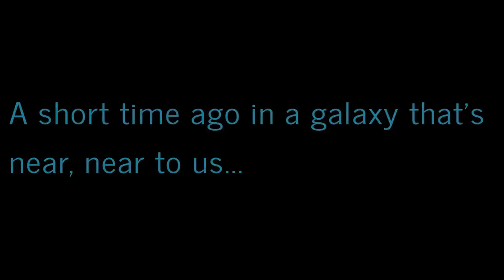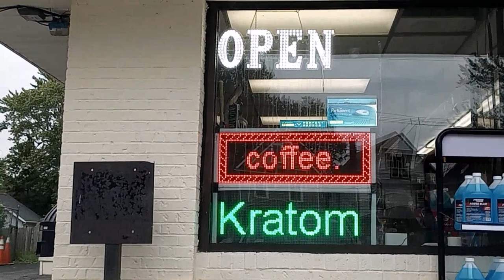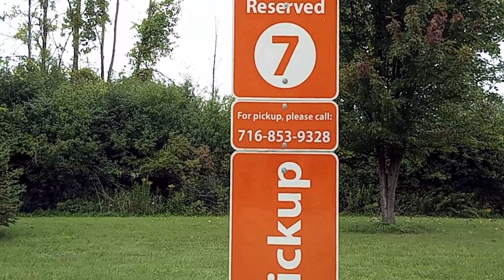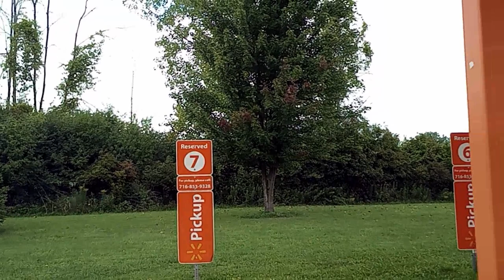Virtually Exploring Western New York: A Ride-Along Adventures! 🚦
Hey! The ridealong takes us from my parents house, to counseling, to @BestBuy ALL THE WAY in cheektowaga at the @WaldenGalleriaBFLO mall, @Walmart then back to my parents home.